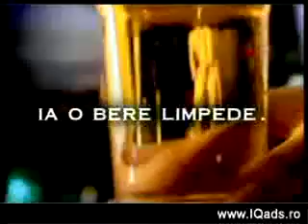NOTHING BUT THE BEST MUSIC FOR NORTHERN IRELAND